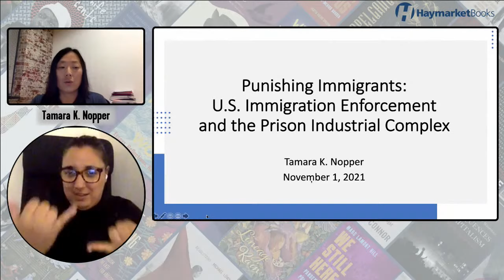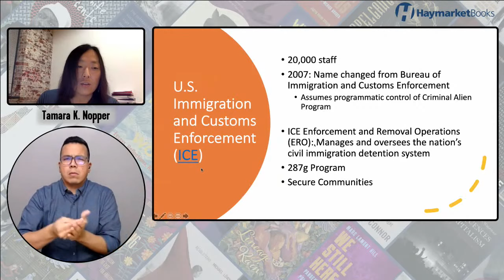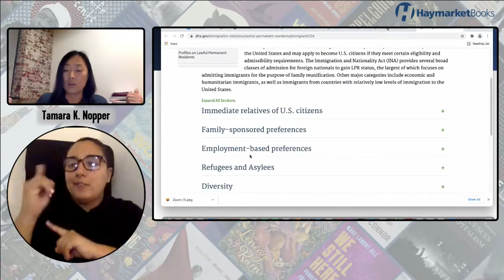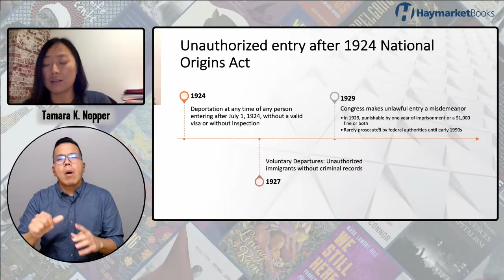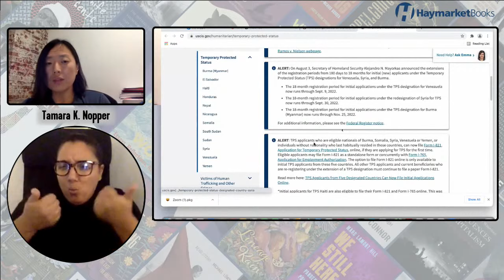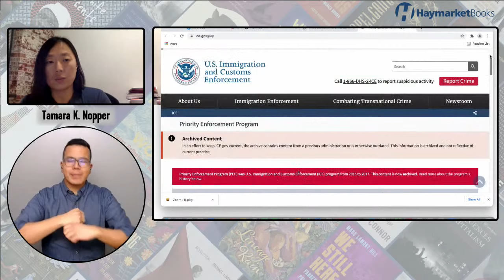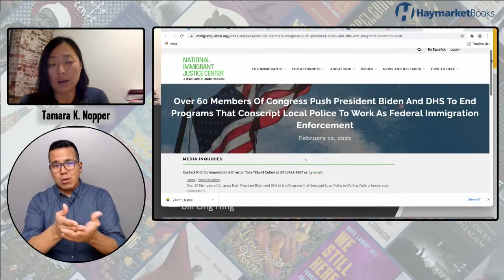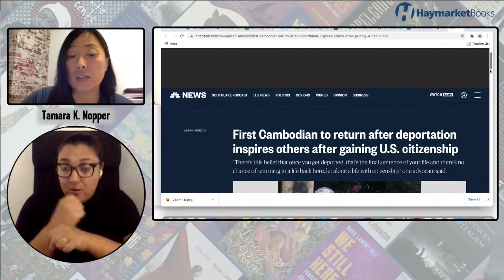Punishing Immigrants: U.S. Immigration Enforcement and the Prison Industrial Complex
Join us for an educational lecture on immigration enforcement, the criminal punishment system, and data literacy.

Calls for abolition and defund the police have at times been coupled with calls to abolish ICE and organizing against criminalization and punishment often includes targeting immigration enforcement. Immigrant rights work is increasingly connecting to the decades-long movement to abolish the prison industrial complex. This educational lecture seeks to support these efforts by encouraging political and data literacy regarding the intersection of the U.S. criminal punishment system (often called the criminal justice system) and U.S. immigration enforcement.

Topics that will be covered are some of the differences between immigration law and criminal law, a brief overview of the Department of Homeland Security’s immigration enforcement agencies, contemporary policies and programs that involve cooperation between immigration enforcement and police and the criminal punishment system, various categories of immigrants/immigration programs, patterns of detention and deportation, and differences between criminal and non-criminal deportations. We will also learn about some of the relevant data sources.

While this event and all of our events are freely available, we ask that those who are able please make a solidarity donation in support of this important work. Part of the proceeds from this event will go to the UndocuBlack Network (UBN) and the Black Alliance for Just Immigration (BAJI).

Speaker:

Tamara K. Nopper is a sociologist, writer, educator, and editor with experience in Asian American community organizing, immigrant rights, and anti-war activism. She is the editor of We Do This ‘Til We Free Us: Abolitionist Organizing and Transforming Justice, a book of Mariame Kaba’s writings and interviews (Haymarket Books), and researcher and writer of several data stories for Colin Kaepernick’s Abolition for the People series. She is a Fellow at Data for Progress, an Affiliate of The Center for Critical Race and Digital Studies, a member of the inaugural cohort of the NYU Institute for Public Interest Technology, and a 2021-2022 Faculty Fellow at Data & Society as part of a cohort focused on race and technology.